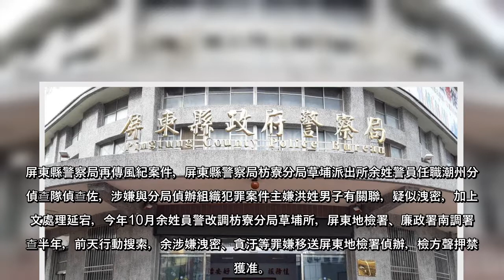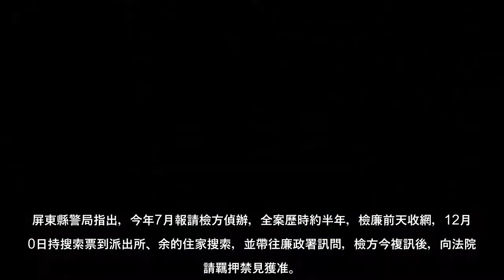屏東縣警察局再傳風紀案件，屏東縣警察局枋寮分局草埔派出所余姓警員任職潮州分局偵查隊偵查佐，涉嫌與分局偵辦組織犯罪案件主嫌...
屏東縣警察局再傳風紀案件，屏東縣警察局枋寮分局草埔派出所余姓警員任職潮州分局偵查隊偵查佐，涉嫌與分局偵辦組織犯罪案件主嫌洪姓男子有關聯，疑似洩密，加上公文處理延宕，今年10月余姓員警改調枋寮分局草埔所，屏東地檢署、廉政署南調署追查半年，前天行動搜索，余涉嫌洩密、貪汙等罪嫌移送屏東地檢署偵辦，檢方聲押禁見獲准。
屏東縣警局指出，潮州分局今年6月偵辦以洪姓男子為主等11人的組織犯罪、重利案件，發現每次行動時，洪姓男子好像都預知警方行動，懷疑有人通風報信，經查發現，37歲余姓警員疑與洪認識接觸，余姓警員在處理業務、公文時多有延宕，今年10月余姓員警記過2次處分，並改調枋寮分局草埔所。
屏東縣警局指出，今年7月報請檢方偵辦，全案歷時約半年，檢廉前天收網，12月30日持搜索票到派出所、余的住家搜索，並帶往廉政署訊問，檢方今複訊後，向法院聲請羈押禁見獲准。
屏東縣警局指出，余姓員警遭羈押禁見，警方依規定辦理停職程序，全案進入司法偵查程序，配合檢察官指揮偵辦。余後續所涉行政責任部分，將依偵審情形依辦理。
據了解，涉案余姓警員是警專22期，5年前從北部調回家鄉屏東縣，在潮州警分局5年，今年10月調職到枋寮分局草埔所。
屏東縣警察局長李文章強調，警察人員身為執法者，應具備更高的法律認知，以更嚴謹的守法觀念自我要求，以符民眾期待。
屏東縣政府警察局。記者劉星君／翻攝 ...